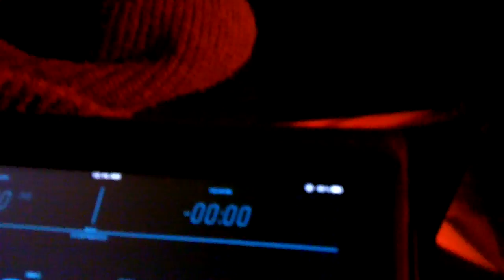CLEPTO 0227.MOV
RUBY ROOM SD 12/20/10